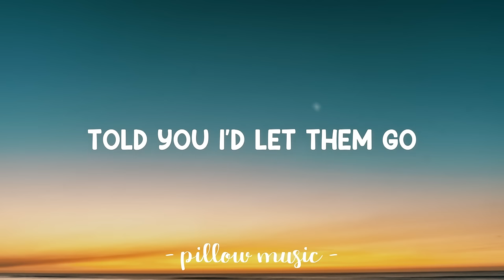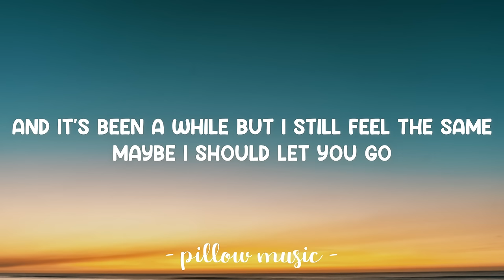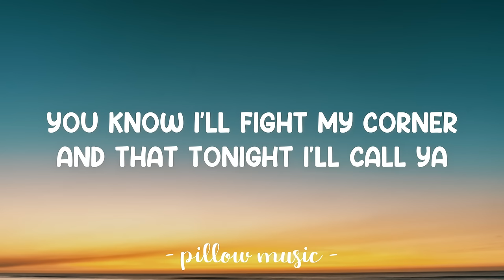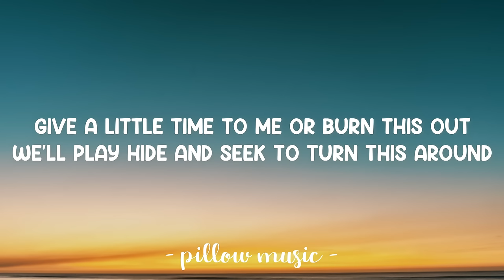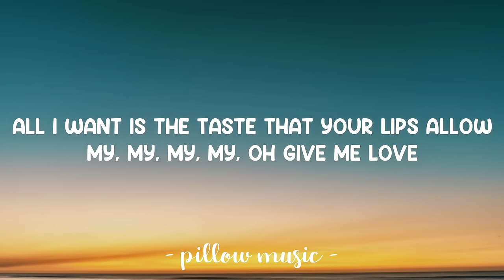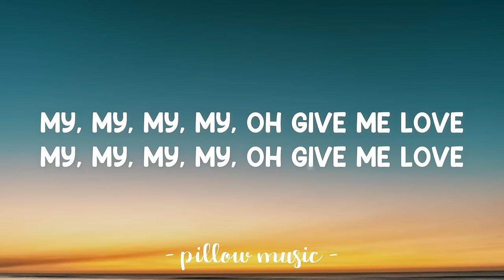Give Me Love - Ed Sheeran (Lyrics) 🎵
Lyrics video for "Give Me Love" by Ed Sheeran.